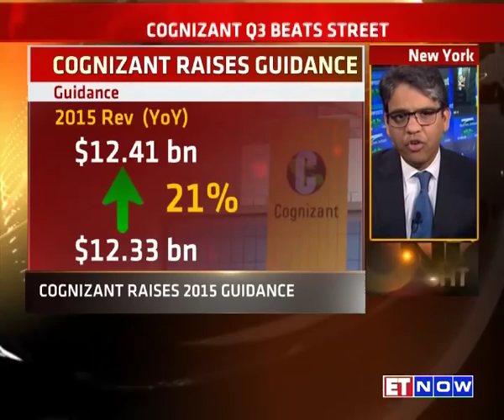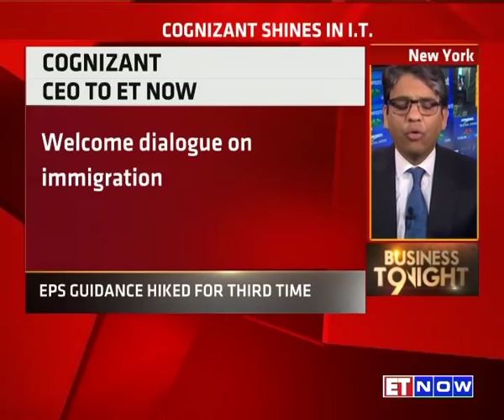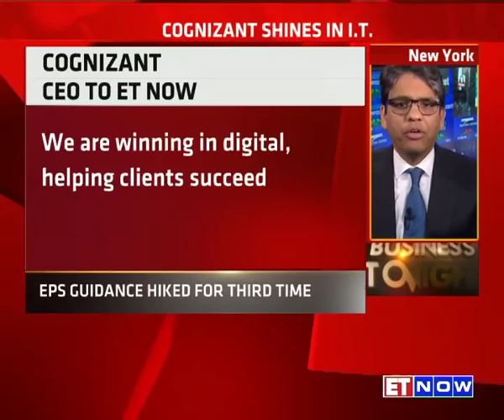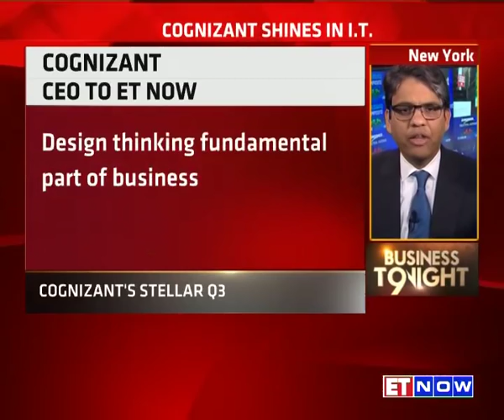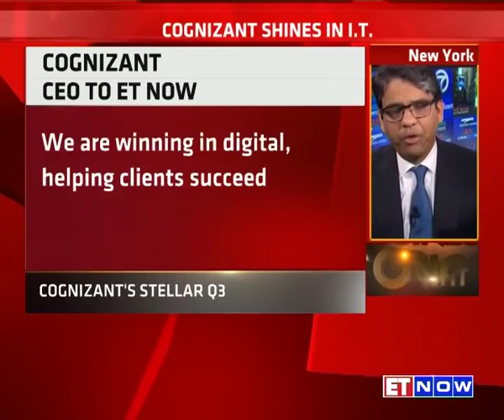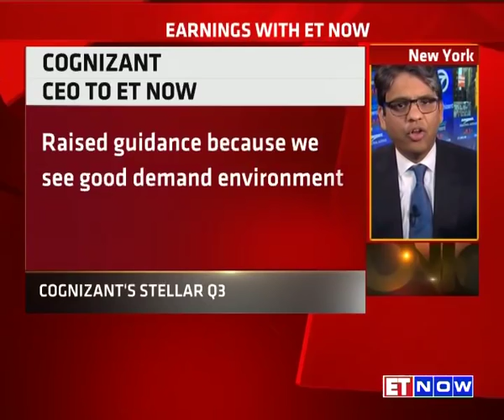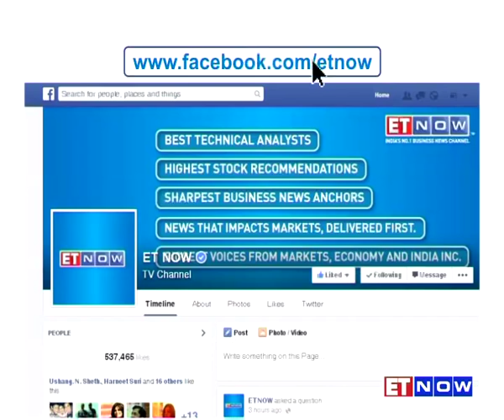Cognizant CEO Francisco D'Souza On The Company’s Q3 Earnings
NASDAQ-listed Cognizant continued its stellar run, posting better than expected numbers for the third quarter and raised its full year revenue guidance for the third straight time. ET NOW caught up exclusively with Francisco D'Souza - Chief Executive Officer of Cognizant to discuss their earnings in detail. Tune in.